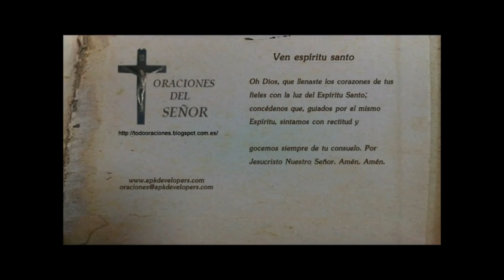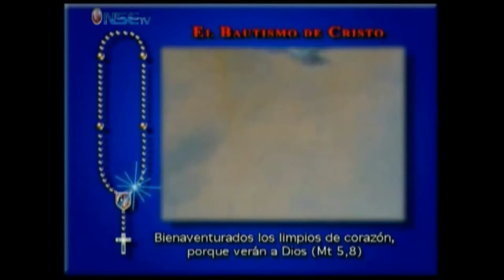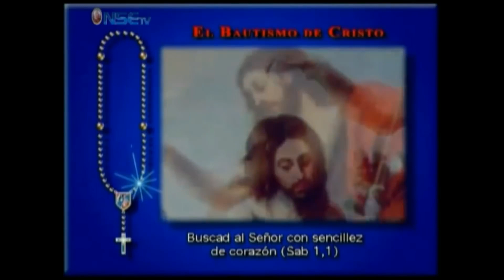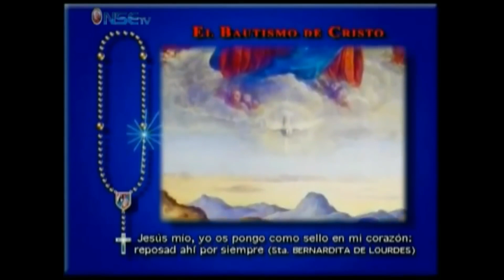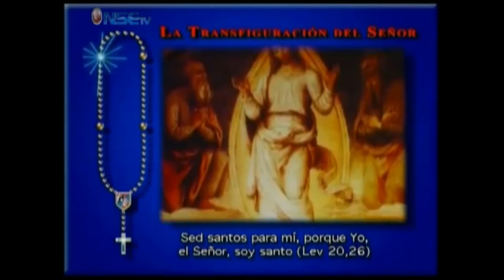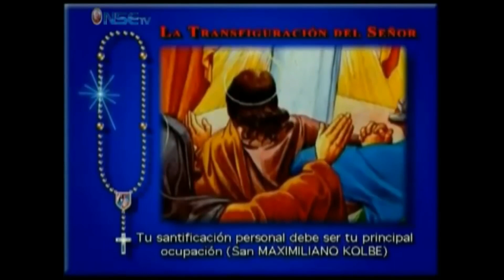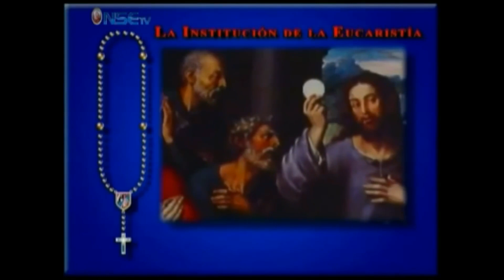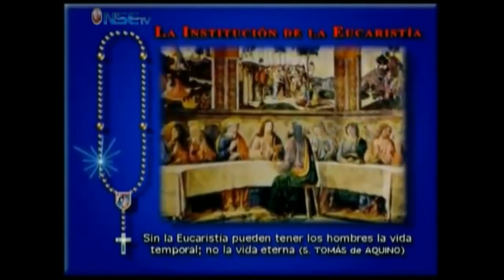Santo Rosario Misterios Luminosos Sanidad y Milagros